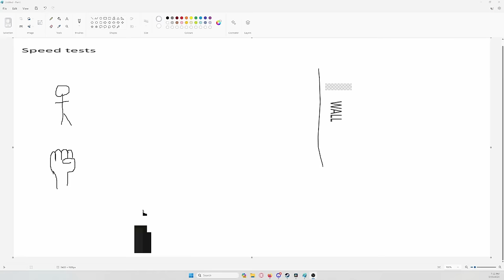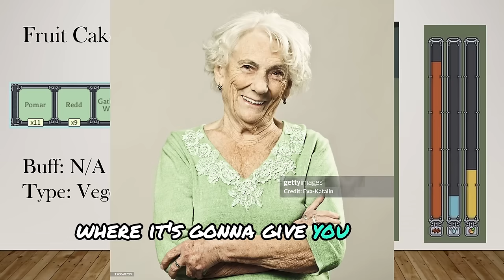Ultimate Food Buff Cooking Guide | Deepwoken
How to cook in Deepwoken plus information about buffs foods and even ingredient locations. Buff foods are essential to high-level PVP and PVE. Please cook responsibly.
Chime of Conflict, The muffin man, cucumber, BEZ, Kyrsdog.
Edited by Abraham Theus

There is an easter egg in this video, try and find it! It might even be a sneak peak into the V5 stats...

Music used in order:
Ultrachurch
Il Siracusano Battle theme
Rglk1 Shop
Tenebre Rosso Sangue
Argue for and against